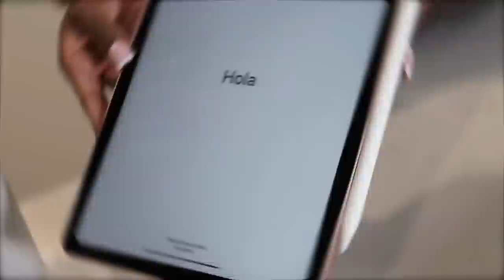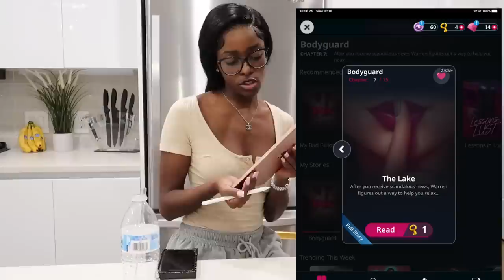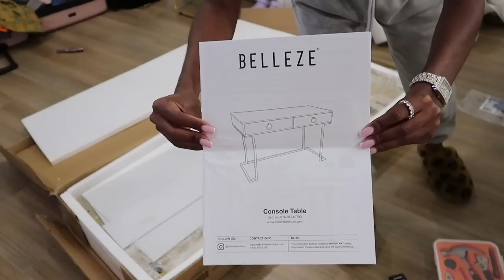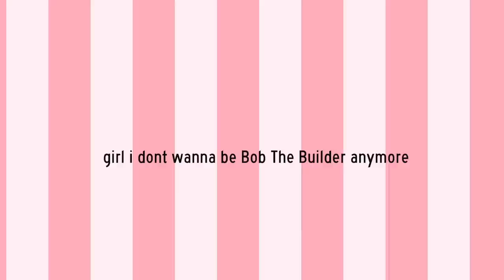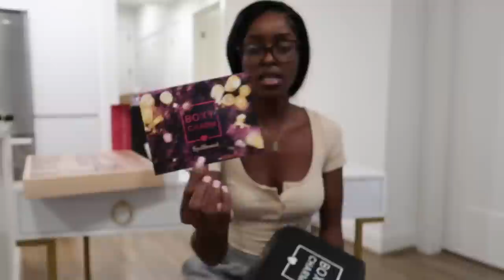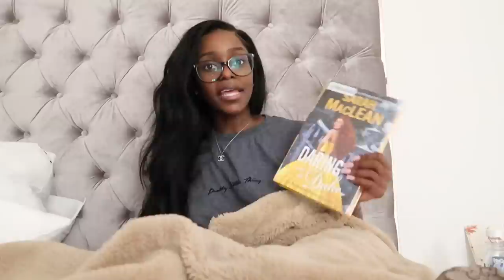AT HOME VLOG | NEW FURNITURE, TIK TOK SALMON BOWL, NEW IPAD + UNBOXING PR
Same desk but lower price
Liquid IV

♡ FAQs ♡
Age: 24
Ethnicity: Cameroonian
Height: 5’1
Camera: Canon 80d , Canon G7x mark ii (vlog camera)
Editing Software: Final Cut Pro

Outro by: @i.e.graphics on instagram . Thank you :)

0:00 - 6:05: I’m sick :(  + Ipad Unboxing
6:05: My favorite watch
8:19:  Building my new office desk!
15:13: Trending tik tok salmon rice
21:04: Mini haul + unboxing
27:50: Rambling about life :)